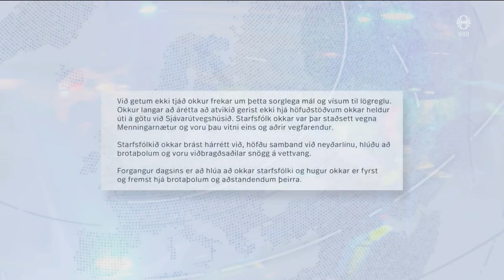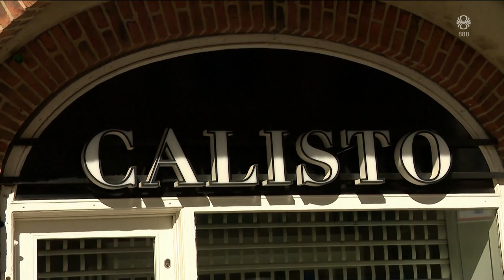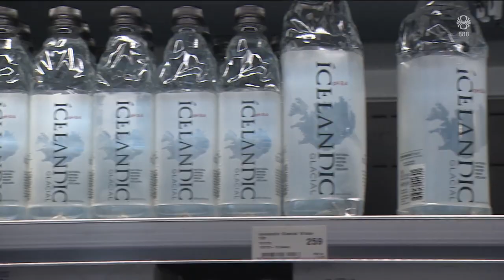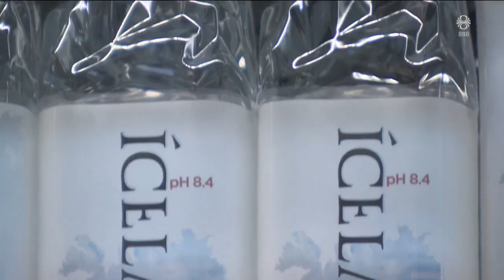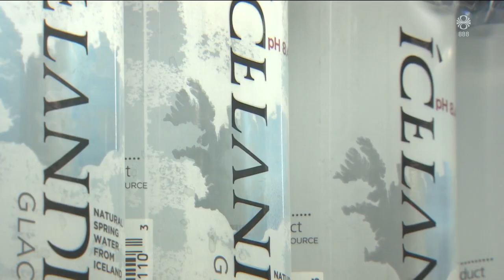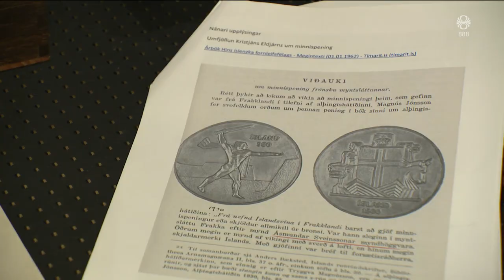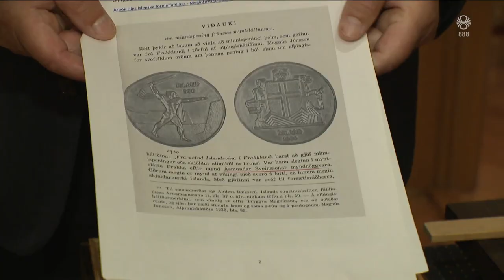Fréttir - 25. ágú 2024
Fréttir RÚV frá 25. ágúst 2024 - Efnisyfirlit:
00:01:25 Fjórir urðu fyrir ísfargi þegar hrundi úr íshelli
00:01:48 Sveinn Kristján Rúnarsson, yfirlögregluþjónn
00:05:48 Þúsundir barna á Gaza þjást af vannæringu
00:05:48 Þrjú særð eftir hnífaárás
00:10:24 Játar hnífaárás í Þýskalandi
00:11:01 Enn gýs á tveimur stöðum
00:12:17 Óvissustig vegna vatnsveðurs
00:12:54 Glæpagengi á Norðurlöndum
00:14:52 Erlent eignarhald á auðlindum
00:17:30 Kveðjumessa biskups
00:18:04 Fágætur fundur hjá frímúrurum